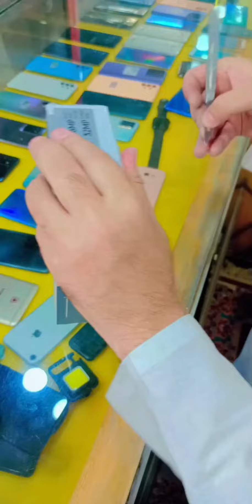tecno camon 19 neo un boxing @aqtt7077